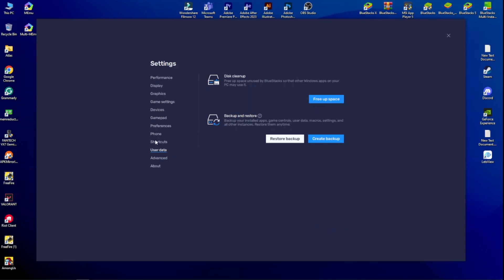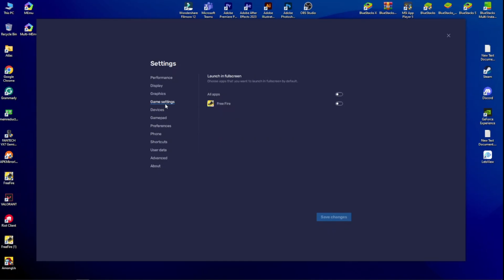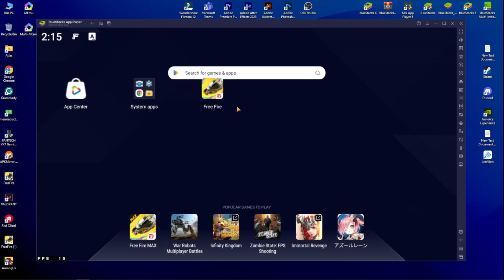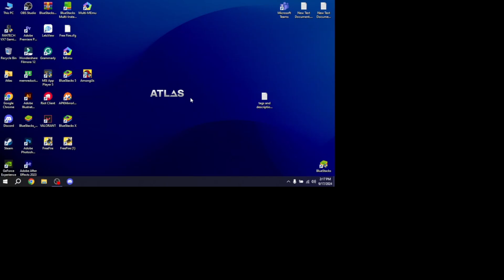[FREE FIRE] BLUESTACKS 5 SCREEN FREEZE PROBLEM PERMANENT SOLUTION | PLAY ON 240FPS ON BLUESTACKS 5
In this video I have fixed the problem related to bluestacks 5 having freeze issue while gaming (specially free fire) I have explained the methods in 3 steps in this video. If you follow this steps you will fix your issues 100%. You will experience smooth gameplay and high frame rates in game. I have tested free fire in this video.
What is bluestacks?
BlueStacks by now.gg, Inc. is the world’s #1 App Player with over 100 million registered users, the highest-rated Android emulator, and a cloud gaming platform for Windows, PC, laptop, and Mac. Gamers can download and play mobile games locally. Or play in their browser instantly with HD quality, without worrying about the specifications of their PC or the time and space required to download the game.

BlueStacks App Player is built for gamers and offers superior performance and precise game controls using a keyboard, mouse and gamepad. It also provides many customizable options so that each user can play as per their preference. BlueStacks also has an integrated gaming wallet for gamers to get offers, rewards and tokens for playing on the BlueStacks platform.

Bluestacks is the most used emulator for playing free fire on pc.

50 players parachute onto a deserted island but only one will leave. Over ten minutes, players will compete for weapons and supplies and take down any survivors that stand in their way. Hide, scavenge, fight and survive - with reworked and upgraded graphics, players will be richly immersed in the Battle Royale world from start to finish.

[Firelink technology]
With Firelink, you can login your existing Free Fire account to play Free Fire MAX without any hassle. Your progress and items are maintained across both applications in real-time. You can play all game modes with both Free Fire and Free Fire MAX players together, no matter which application they use.
Software that I have used to make this video:
1. OBS
2. Memu app player latest version
3. adobe photoshop
4. adobe premire pro
5. flimora

My Device specification:
CPU: Intel core i7 1065G7 base clock speed 1.3 Ghz
RAM: 8 GB 2666Mhz single stick
SSD: 512GB Nvme M.2 SSD
GPU 01:Nvidia geforce MX230 DDR5 4GB vRAM
GPU 02: Intel iris graphics
Laptop model: Dell inspiron 5593 i7 silver

Bluestacks 5 not opening
Bluestacks 5 screen shutter problem
Bluestacks 5 error code fix
Bluestacks 5 240fps settings free fire
Bluestacks Free fire headshot settings